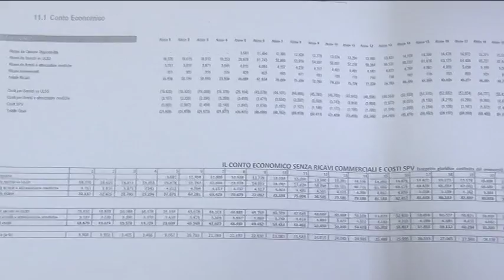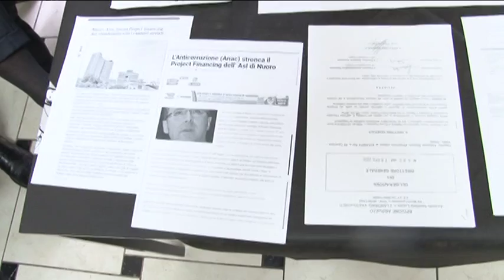Project Maltauro. Troppi debiti per la Asl, Febbo mostra le carte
Forza Italia torna a denunciare il rischio indebitamento per la realizzazione del nuovo ospedale di Chieti. Secondo il project financing presentato dalla società Maltauro, la Regione si troverebbe a pagare più di 23 milioni di euro l'anno per i prossimi 27 anni.